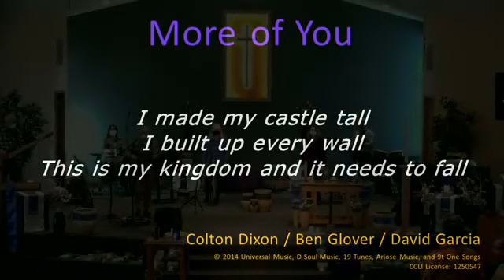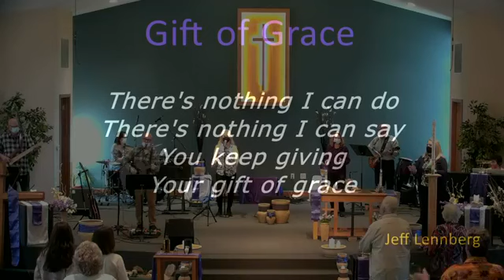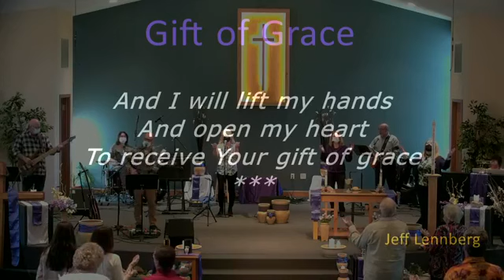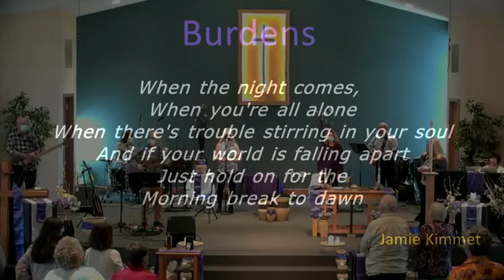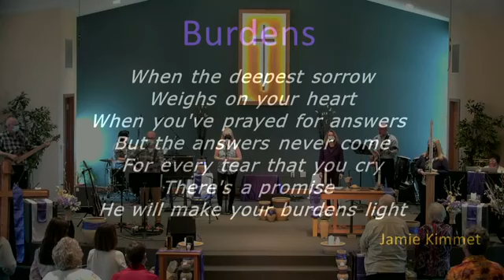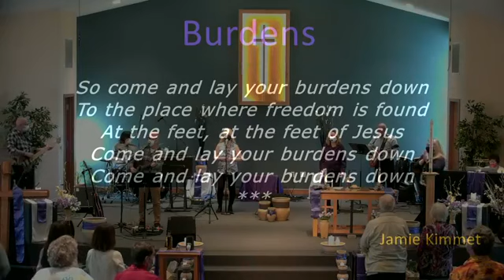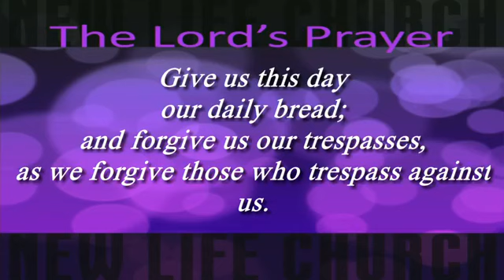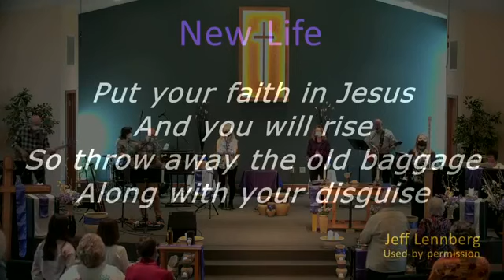April 3rd Worship